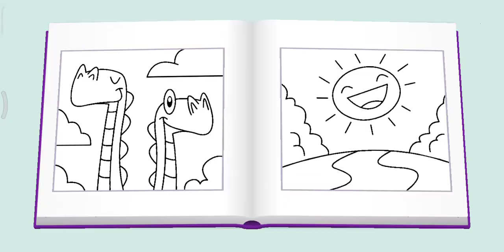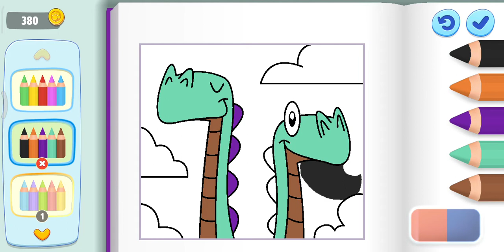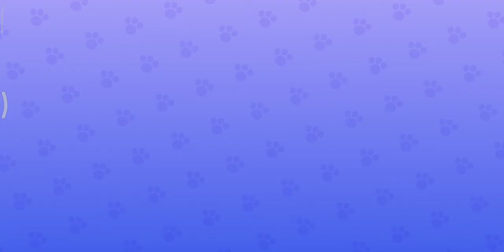Tom ve Ekibi Yılbaşı Güncellemesi